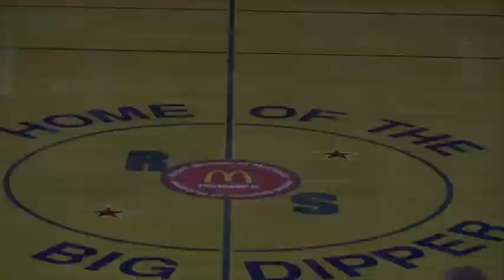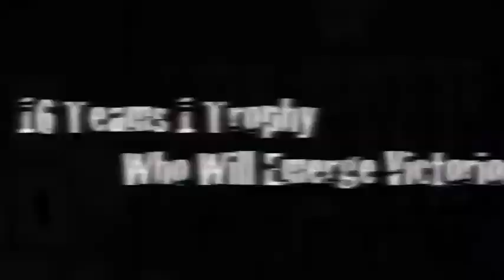Rich South McDipper Tournament of The Stars 2011 Trailer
Crete Monee will go for the third straight time into the McDipper with hopes of coming away with the crown. A strong field of teams including Evanston HS, so do not miss the action.